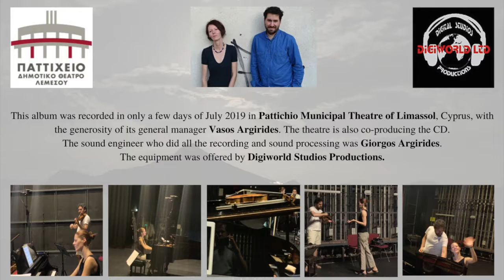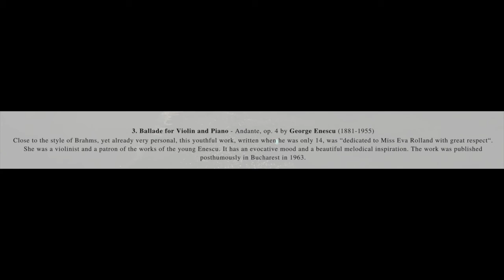Ballade for violin and piano by George Enescu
Ballade for Violin and Piano - Andante, op. 4 by George Enescu (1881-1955)

Track no. 3  in the album Nocturnal Ballads for violin & piano with Sorin Alexandru Horlea & Anita Tomasevich

This album was recorded in only a few days of July 2019 in Pattichio Municipal Theatre of Limassol, Cyprus, with the generosity of its general manager Vasos Argirides. The theatre is also co-producing the CD.
The sound engineer who did all the recording and sound processing was Giorgos Argirides.
The equipment was offered by Digiworld Studios Productions.